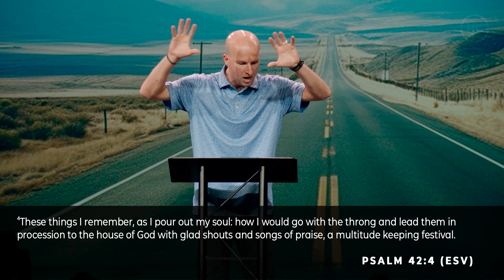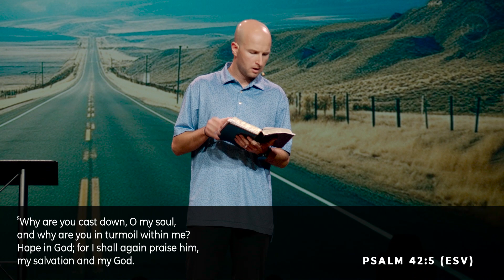How to Respond to Spiritual Drought | Psalm 42 | Dale Wallace